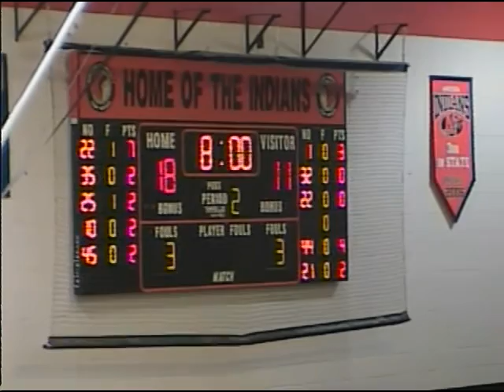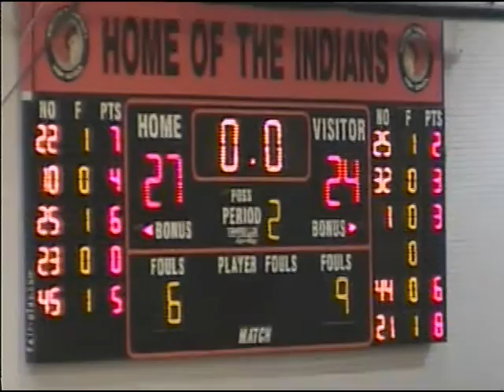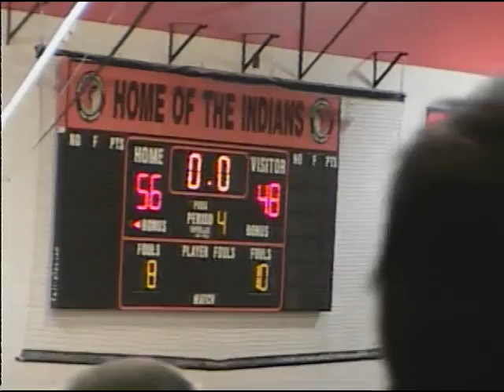Rich Central v LincolnWay East 2 28 2007